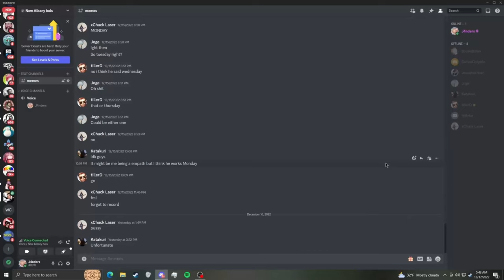Borderlands 3 Blind Playthrough Ep.1 The Start of the Chaos